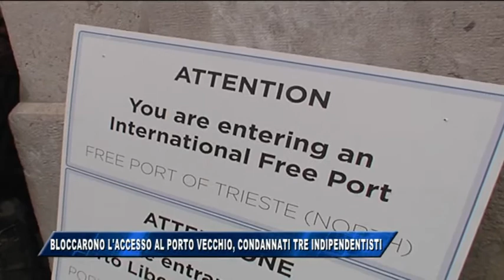12/07/2017 - BLOCCARONO L'ACCESSO AL PORTO VECCHIO, CONDANNATI TRE INDIPENDENTISTI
IL NOTIZIARIO (mercoledì 12 luglio 2017) - Era il 10 febbraio del 2014 quando nel corso di una manifestazione denominata “ultimatum all’Italia” alcuni attivisti, all’epoca tutti militanti nel Movimento Triete libera, bloccavano l’accesso ai veicoli alla bretella del Porto vecchio. Per questo loro comportamento diciassette di loro erano stati indagati dal pubblico ministero Federico Frezza e quindi rinviati a giudizio per una serie di reati. Per alcune delle  imputazioni il Giudice Marco Casavecchia ha deciso che il fatto non sussiste mandando quindi assolti gli imputati, ma viceversa condannando tre di essi per aver impedito ad una vettura di transitare all’interno dell’antico scalo.
L’avvocato della Popular assembly project, continua Vito Potenza, aveva proposto un innovativo difetto di giurisdizione nei confronti del giudice, ma nel dispositivo della sentenza emessa ieri non si trova traccia della sua valutazione